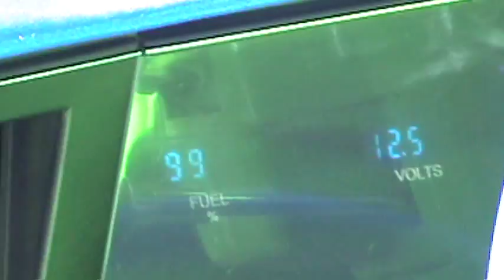Big Mike's Chevy Caprice on 28's before Summer Slam 2010 (Savannah, GA )